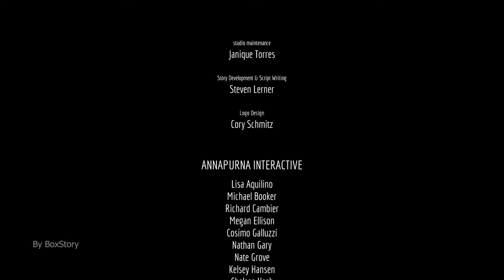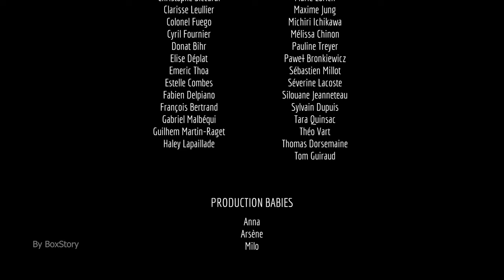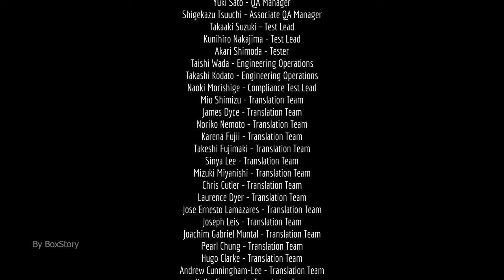Stray Gameplay Part 15 LastPart of ThisGame |BoxStory| Ultra HD 4K 2160p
Stray Gameplay Part 15 the Last part of this game I Hope Guys You Like This Video If you want see another tricks so please subscribe our channel and give your valuable feedback.